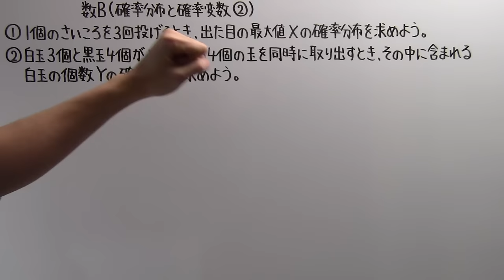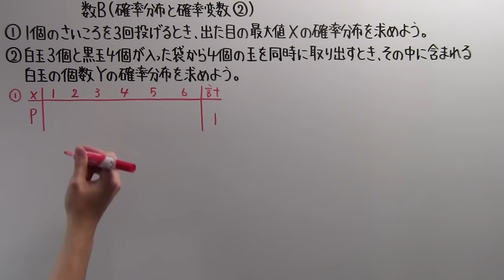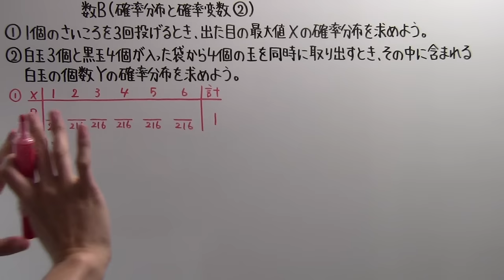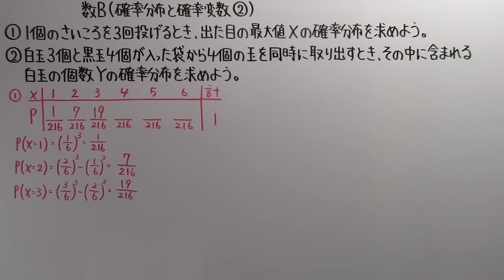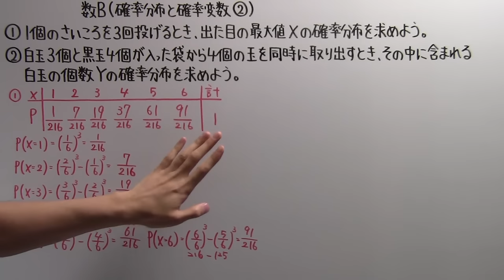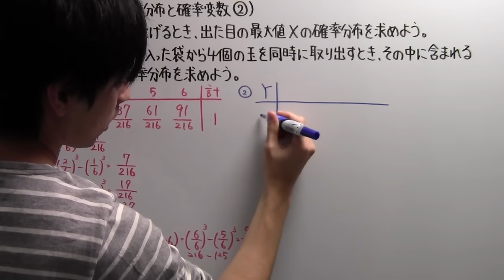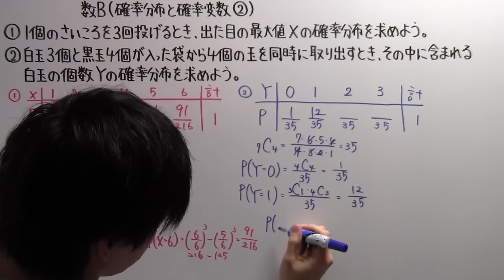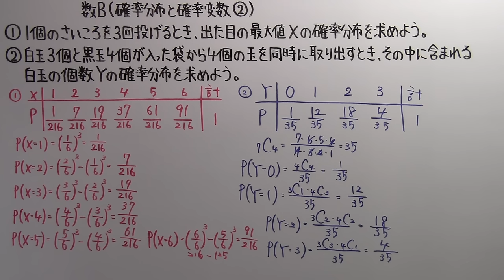【高校数学】 数B－１０２ 確率分布と確率変数②